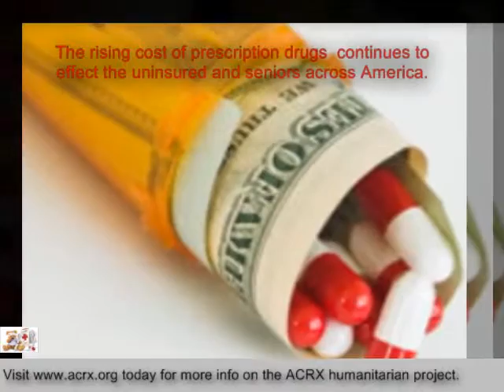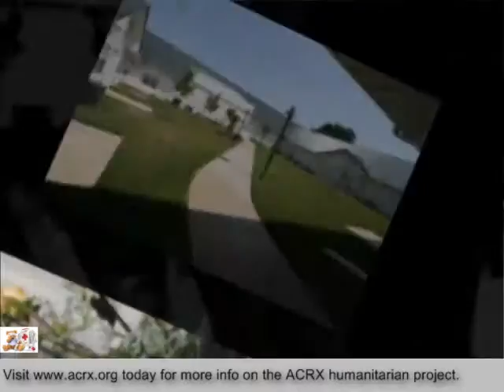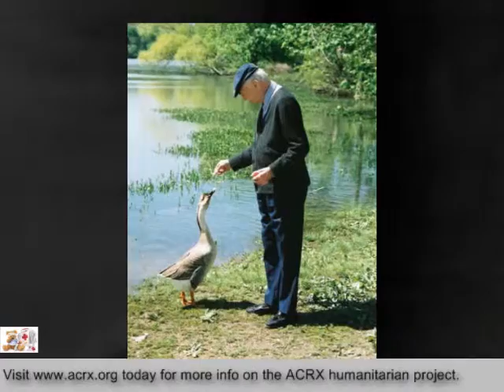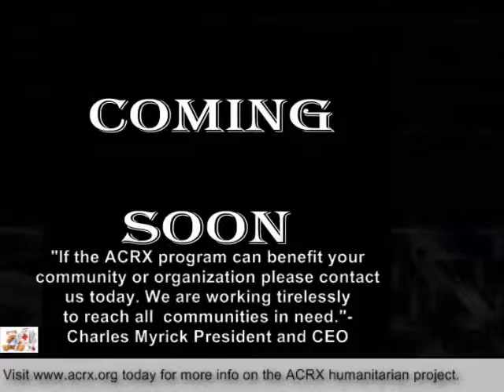Culpepper Place Receive Tribute & Medicine Assistance by Charles Myrick of ACRX